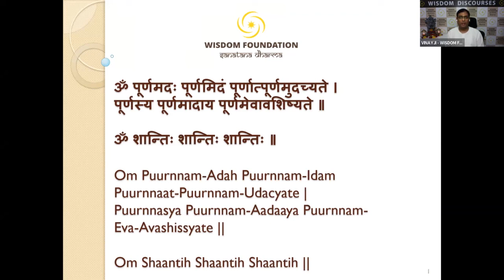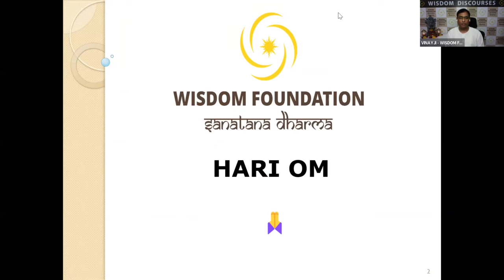SELFISH - UNSELFISH - SELFLESS ACTIONS - 11 JUN 2022